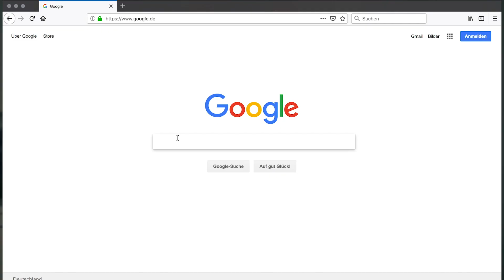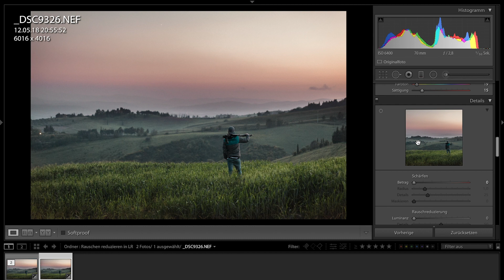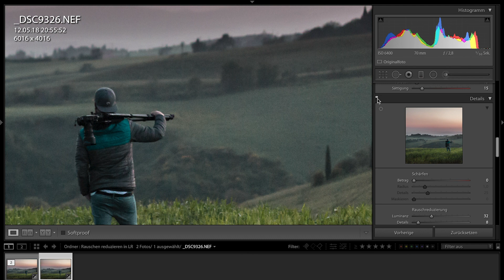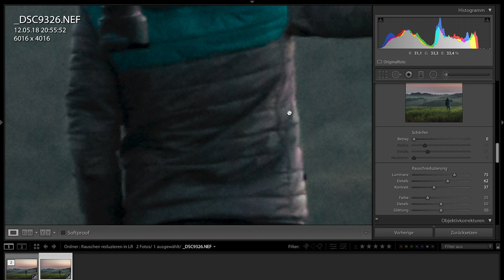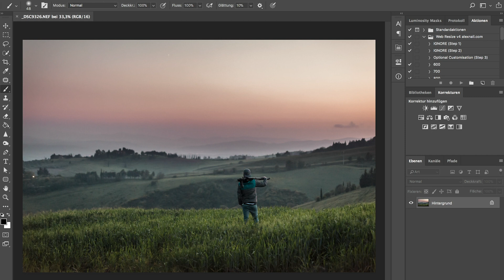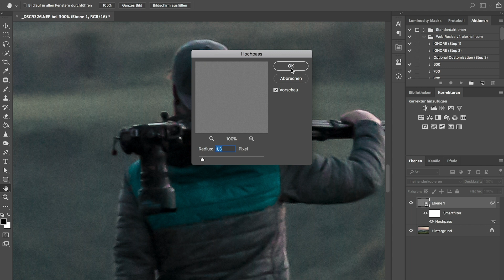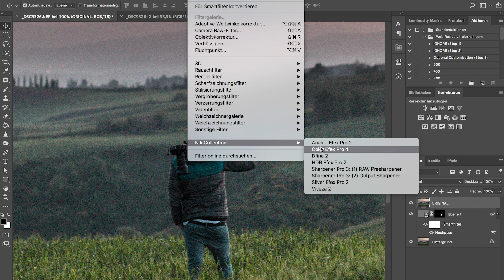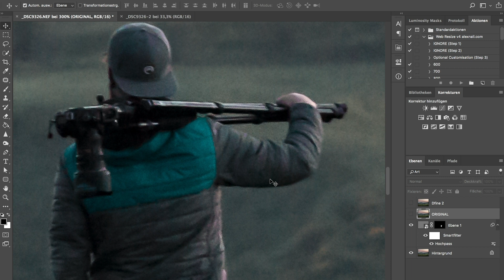Bildrauschen in Lightroom reduzieren [LIGHTROOM TUTORIAL]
Wer kennt es nicht. Diese lästige Körnung die bei Lowlight-Aufnahmen mit hoher ISO-Einstellung entsteht: BILDRAUSCHEN! Bildrauschen ist ein lästiges Phänomen und der erklärte Feind eines jeden Landschaftsfotografen. In manchen Situationen lässt es sich aber nicht vermeiden. Wie ihr aus rauschigen Originalbildern ansehnliche Ergebnisse mit Lightroom zaubert lernt ihr in diesem Tutorial.

SETUP
Vlogging Kamera
Vlogging Objektiv

*Werberechtlicher Hinweis: Dies ist kein bezahlter Artikel. Inhalte und Empfehlungen beruhen auf meiner persönlichen Meinung. Links mit einem * führen zum Werbepartner Amazon. Durch den Kauf über diesen Link entstehen dir keine preislichen oder anderweitige Nachteile. Für den Kauf erhalte ich eine kleine Provision von Amazon.